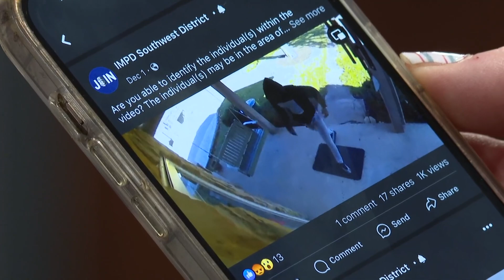IMPD posts Ring, security footage of crimes online to get community's help for holiday thefts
With so many shopping online for the holidays, more thieves are stealing packages from the porch.